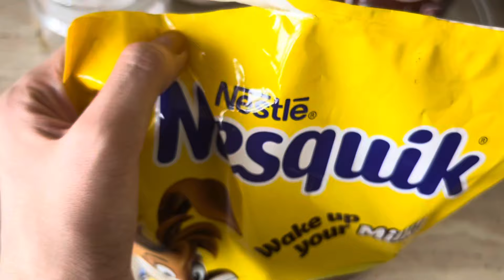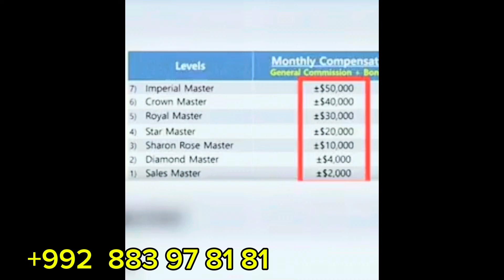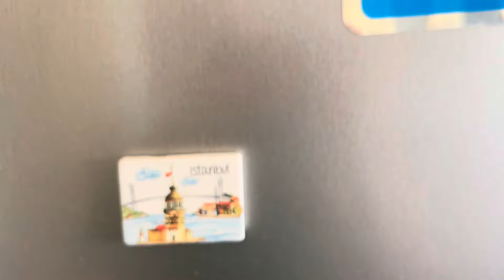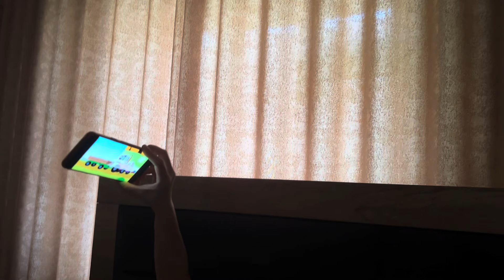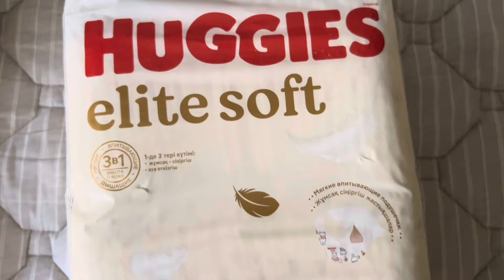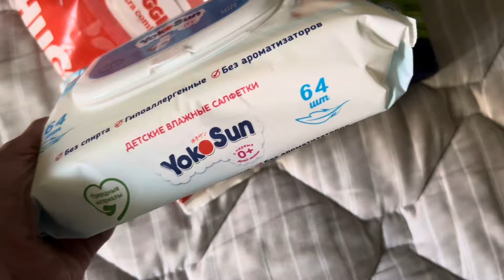🥟Манту пухтем, 💄🧴косметичкаи Зиннурая нишон додам